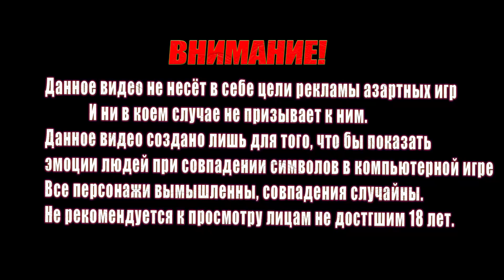БУСТЕР ЗАНОС в зевсе / Gates of Olympus топ выигрыш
Данное видео не несёт в себе цели рекламы азартных игр.
Данное видео создано лишь для того, что бы показать эмоции людей при совпадении символов в компьютерной игре.
Все персонажи вымышленны , совпадения случайны. не рекомендуется к просмотру лицам не достигшим 18 лет